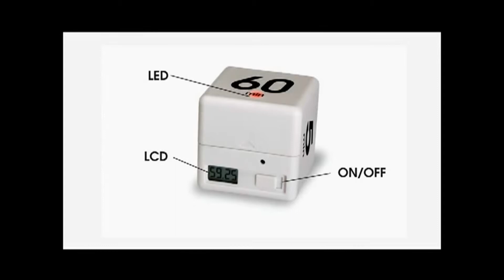MAGIC COUNTDOWN TIMER - FIRST TIME IN INDIA THE CUBE TIMER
Smiledrive brings to India one of the most innovative products in the world. The magic countdown cube timer. The timer has five faces, 0, 5, 15, 30, 60. To set the countdown timer, just place it at the approprite face check the video and it will start the countdown. And ring as soon as the time is done.